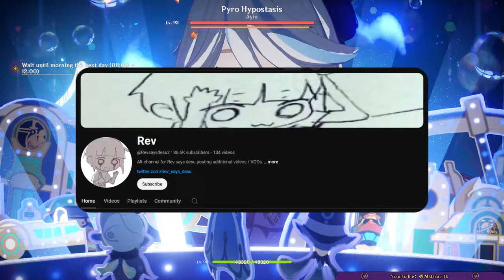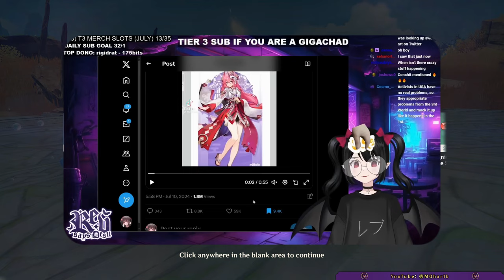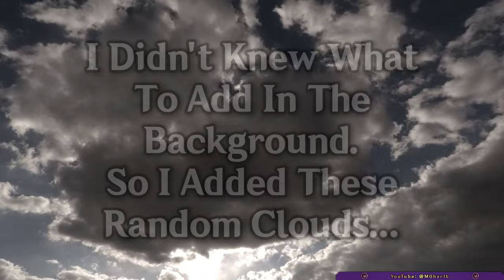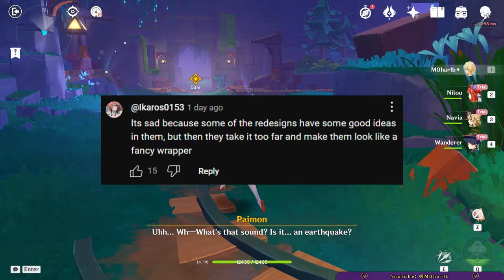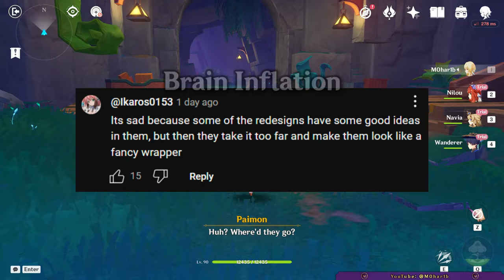"Tourists" Wants To CENSOR Genshin Impact!. ~ M0har1b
Should They Really Be Considered "Content Creators"?
I Wish Incompetence Had Limits...
M0har1b / Moharib / Muharib / Genshin Impact /  Genshin / Hoyoverse